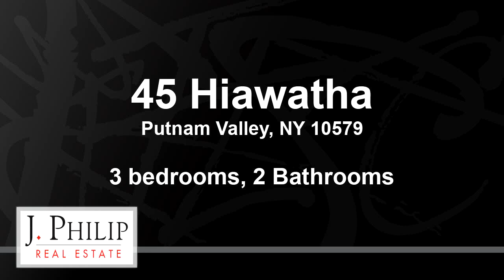Residential for sale - 45 Hiawatha, Putnam Valley, NY 10579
Beautiful private home, close to north end of Lake Oscawana. Three beds plus Den, 2 full baths, lake rights. 2-car detached garage plus driveway parking. Carpeted loft above garage with plenty of storage. Stone pathways over a private tiered lot. Central vacuum,  3-zone heating system, W&D. Master suite with double closets, bay window and extra storage. Beautifully renovated master bath, granite counter top. Eat-in kitchen with cathedral ceiling, Bosch appliances, bay window for growing plants and herbs. Glass sliding doors to generously-sized deck off kitchen and den.  Living room with cathedral ceiling and a cozy stone wood-burning fireplace. Partial, unfinished basement. Freshly painted, new light fixtures, new ceiling fans, new water tanks. Seller will include generator, lawnmower, snow blower and gym equipment in the loft. Professional pictures will be uploaded sometime next week. Call us to schedule a private showing.

Bedrooms: 3
Bathrooms: 2
Square Feet: 1765
Price: $365,000